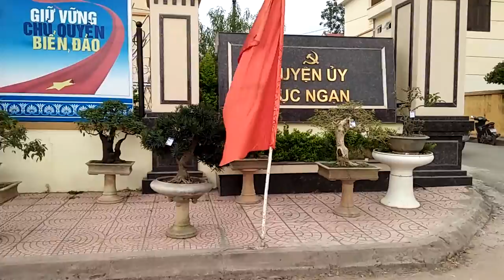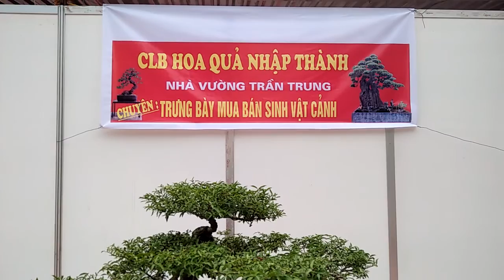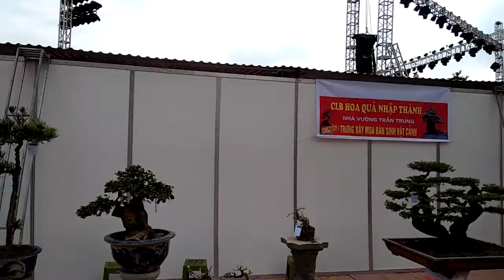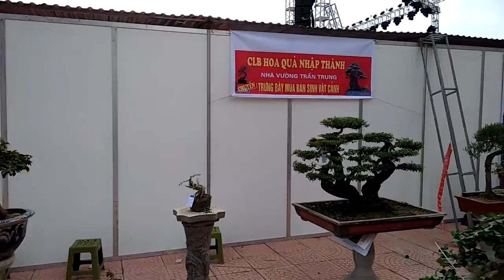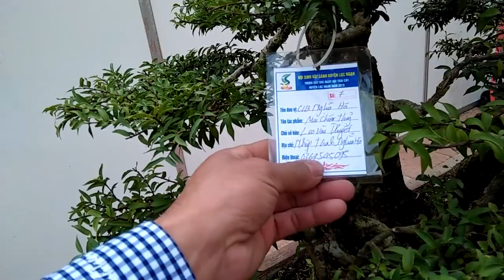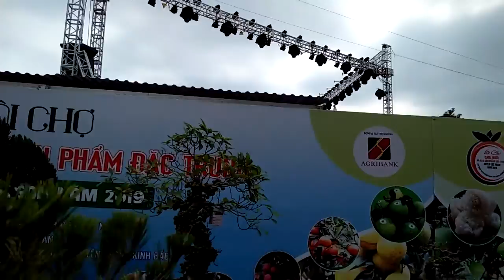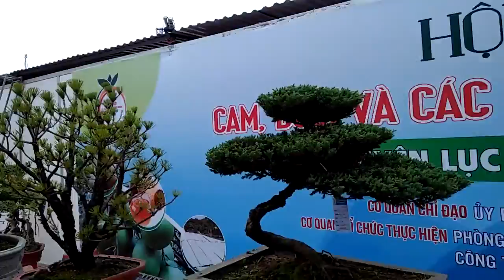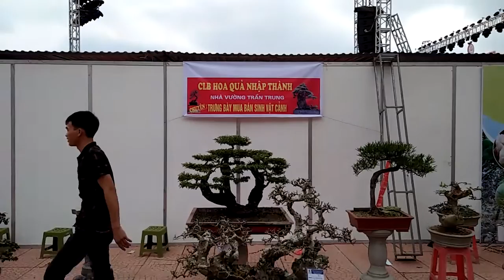Một số cây cảnh trưng bày trong hội chợ hoa quả Lục Ngạn tháng 11 -12/ 2019.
- Leo Văn Minh, Nhập Thành, Nghĩa Hồ, Lục Ngạn, Bắc Giang. Số điện thoại: 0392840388.